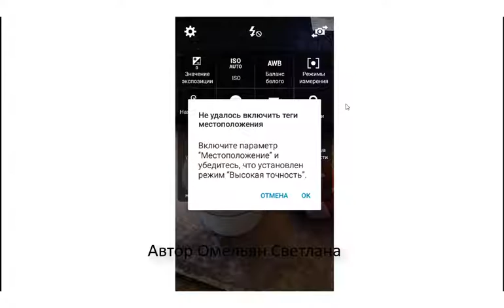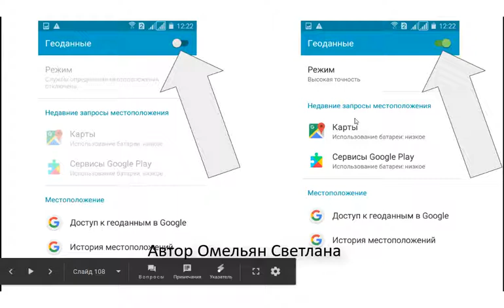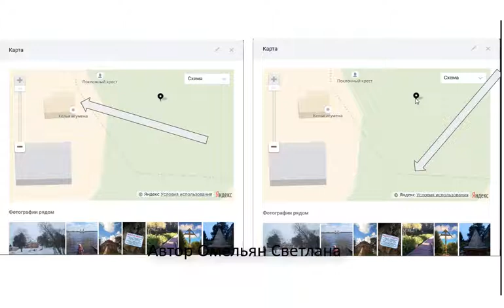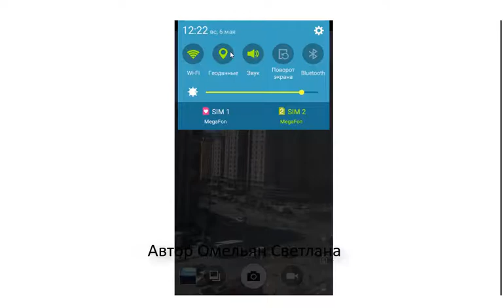Как сделать хорошее фото с телефона?? Часть 8: ГЕОДАННЫЕ